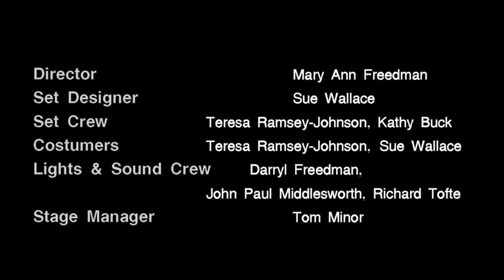Wizard of Oz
A group of 55+ seniors perform Wizard of Oz.